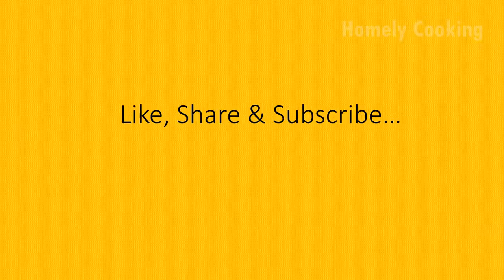Kancha Kadali Bhaja| Raw Banana Fry Recipe| Odia Kancha Kadali Bhaja Recipe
Ingredients:
Raw Banana: 3 nos.
Onion: 1 (small)
Dry Red Chilli: 1
Mustard seeds: 1tsp
Cumin seeds: 1tsp
Turmeric powder: 1tsp
Salt
Mustard oil
Hi viewers today I am sharing one easy and quick recipe Raw Banana Fry. It's very easy to make. Try this tasty and healthy recipe. Hope you would like it. Thank you so much.